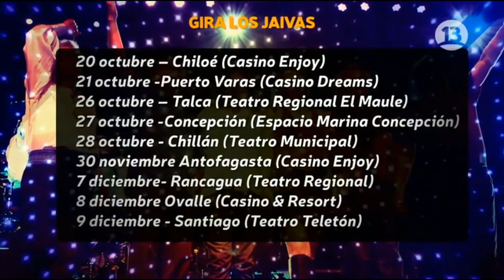LOS JAIVAS HOMENAJEAN A VIOLETA PARRA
Fuente: BIENVENIDOS / CANAL 13
Programa matinal conducido por Tonka Tomicic y Martín Cárcamo